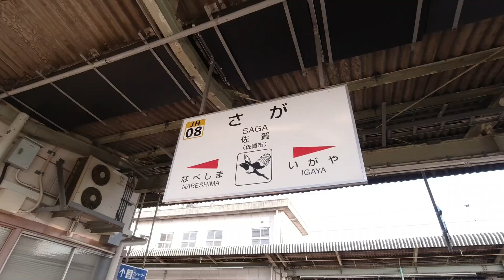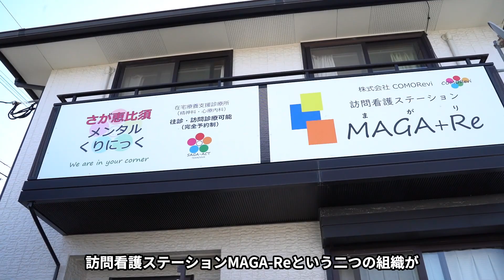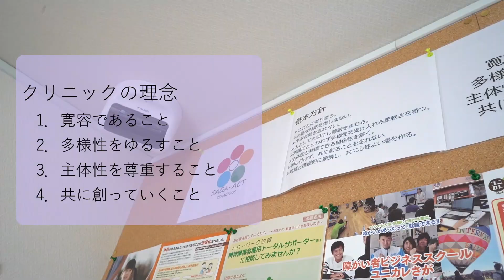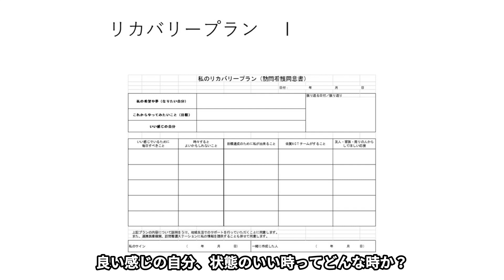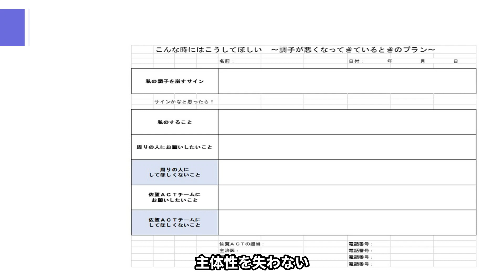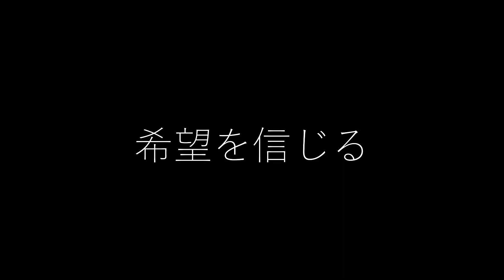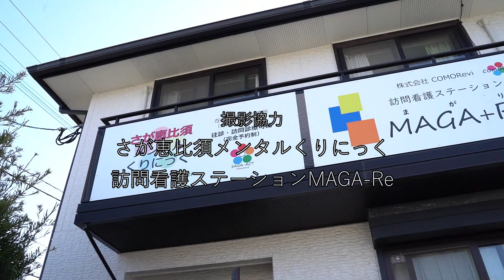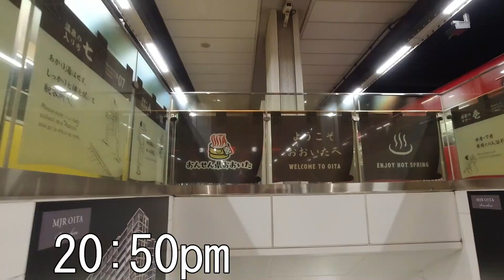【ACT】SAGA-ACT/精神障害者の地域生活を支える/We are in your corner/さが恵比須メンタルくりにっく【フクシのみらいデザイン研究所vol56】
※ 4:03 訪問件数に関しては、チームごとの数です
　追記してお知らせいたします。

佐賀県佐賀市にある、さが恵比須メンタルくりにっくおよび
訪問看護ステーションMAGA-Reにお邪魔してきました。
精神障害者の地域生活、地域医療を支えるACTについて勉強しました。

★フクシのみらいデザイン研究所とは★
ビジョン「その一人の個性がありのままの価値として適切に評価される社会の未来をデザインしていく」を実現していくため、主に福祉業界を中心に、人材の採用育成に関することや、事業運営改善のためのコンサルティング事業を行い、関わる人の価値を最大化することで社会に貢献する共同体です。
この動画シリーズは、主に福祉業界をめざす学生や、興味のある方に、幅広く知っていただけるようなコンテンツになればと制作してお届けしています。

フクシのみらいデザイン研究所ホームページ

Song: Peyruis - Dance With You